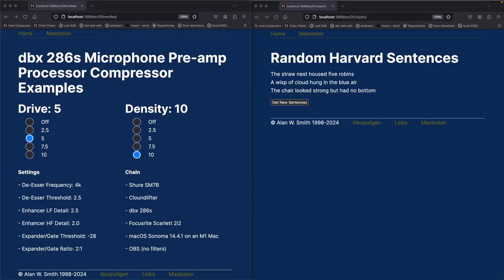dbx 286s compression drive 5 density 10